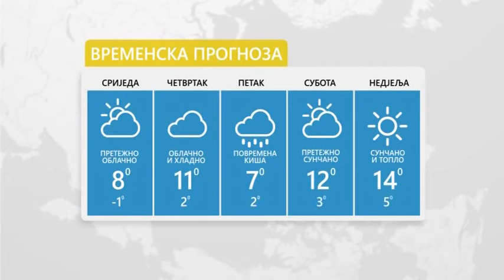Vrijeme- Sutra oblačno mjestimično sa snijegom 13 2 2019